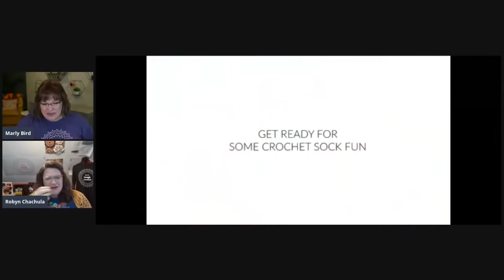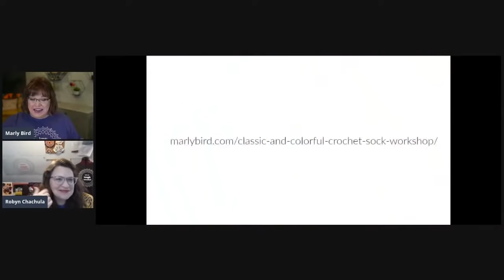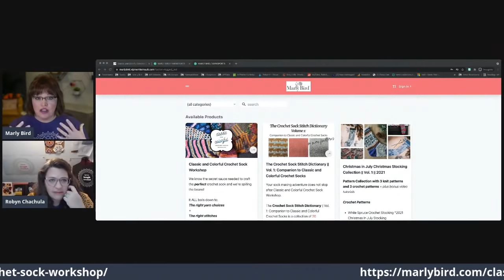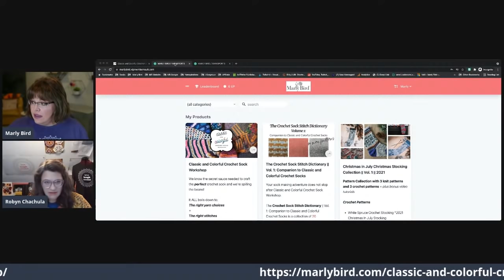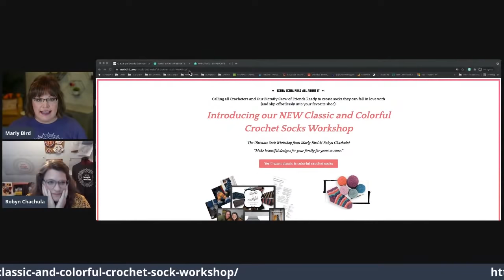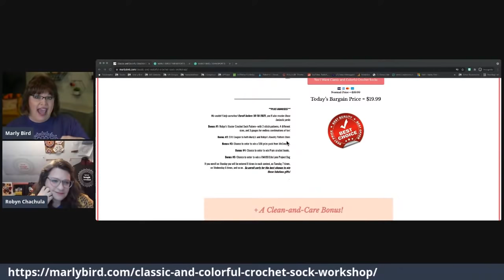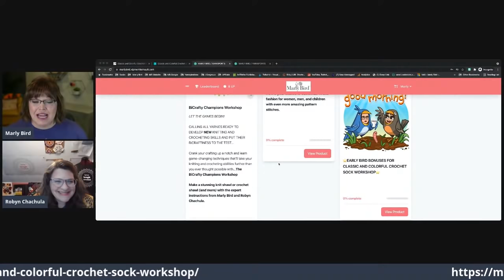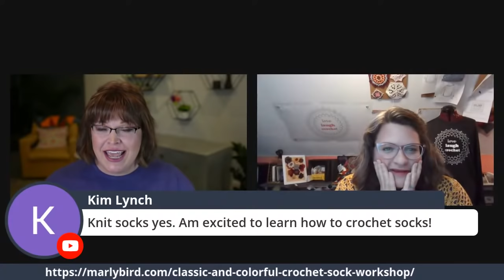Introducing Classic and Colorful Crochet Socks Workshop || Learn Crochet Socks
Robyn Chachula and Marly Bird have been working hard behind the scenes in the Birds of a Feather Production Studio. They have put together a crochet sock workshop that will make you kick your heels up with joy!

This ultimate masterclass is a deep study into crochet socks that will allow you to better understand the anatomy of a sock, choosing the right sock yarn, what hook to use, toe up vs top down construction, and 9 different patterns for you to learn and explore and customize!

They put so much quality crochet sock information into one workshop, you will be amazed at all you get to learn.

This week has Early Bird Special pricing + 🌟BONUSES🌟 The $20 In free coupons to sownd In our Ravelry stores make the cost of this workshop a wash!

Don't miss this introduction video with Robyn and Marly as they talk about the workshop, the bonuses, and give you an inside peek at what you can expect!

🚨DO NOT MISS OUT ON THE COMPANION STITCH DICTIONARY FOR ONLY 9.99!🚨